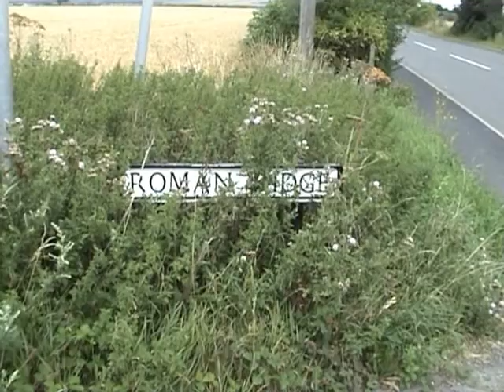Inspired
Author Simon Clark takes a walk along an ancient Roman Road and talks about finding inspiration for stories. Simon Clark is the author of The Night of the Triffids, Vampyrrhic, Blood Crazy and other novels. His favourite authors include William Hope Hodgson, H. P. Lovecraft, John Wyndham, Shirley Jackson, Arthur Machen and Dylan Thomas.

BREAKING NEWS: THE MIDNIGHT MAN is my latest novel from Severn House. It features Vincent van Gogh, ghosts, murder and madness in the most turbulent year of his life in Arles, 1888.
This also acts as gateway to films and a virtual tour of The Yellow House, Arles. If all the content isn't live yet it soon will be!

Simon Clark